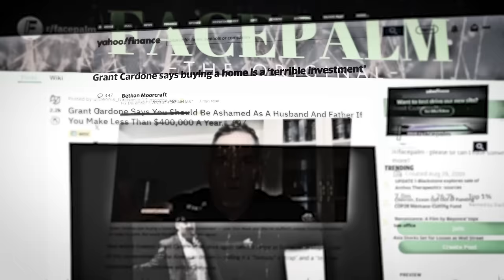How To Become A Millionaire - The Truth No One Tells You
Connect with Grant!

Ryan's persistent presence on social media, showcasing his entrepreneurial journey, initially grabbed the attention of Grant Cardone. The discussion delves into the parallels between baseball and business, emphasizing the importance of consistency and dedication for success. Facing financial struggles, earning just $1200 monthly, Ryan's openness to exploring new business ventures, particularly in real estate, became a turning point.

The conversation navigates through real estate dynamics, dissecting the significance of good loans, leveraging debt, and the impact of liabilities on individuals facing foreclosure. Reflecting on hindsight, both Ryan and Grant express the wisdom of acquiring homes with a long-term vision, challenging the notion that waiting for a market crash is the only strategic entry point.

The complexities of flipping apartments are discussed, with Grant advocating for investing in established buildings. Emphasizing the value of holding onto assets for a decade, they introduce the tactic of overpaying for quality assets, highlighting its relevance for long-term investors rather than flippers.

Ryan's evolution into the education sector of real estate, culminating in Wealthy Investor, covering various aspects from Airbnb to rentals and flips, and how he now has several more businesses that provide services and education, is explored. The conversation extends to the critique Grant receives, attributing it to his bold and successful persona. They acknowledge the price of being controversial on social media, with both agreeing that facing criticism is inevitable.

Reflecting on their social media journeys, Ryan regrets not starting earlier and emphasizes the shift from pursuing perfection to prioritizing volume over quality. Grant finds excitement in debating controversial topics, standing firm against criticism and proudly defending his beliefs, particularly on sensitive issues like the indecent exposure that is celebrated during LGBT parades. The discussion underscores the challenges and rewards of maintaining a bold presence in the online sphere.